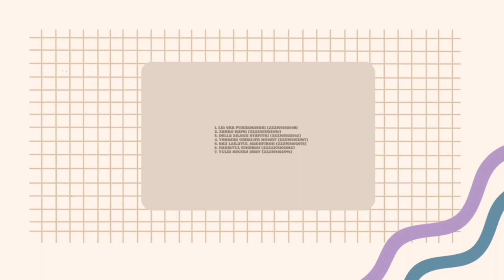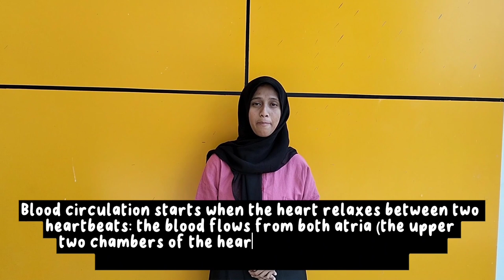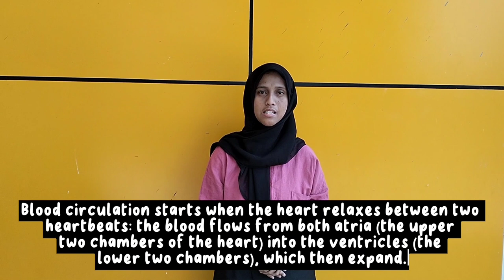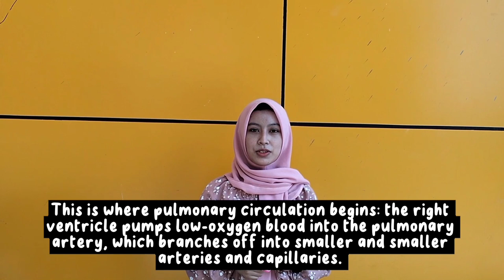Physiology of The Human Body (Cardiovascular System)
English course assignments in nursing : physiology of the human body (cardiovascular system)
Instructing lecturer : Mr. Bagus Dwi Cahyono, S.Tr.Kep., M.Kes.
Class : 2B
Group 7 :
1. Lia Eka Purnamasari (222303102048)
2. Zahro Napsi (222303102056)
3. Della Anjani Syafitri (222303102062)
4. Yermina Godalifa Momot (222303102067)
5. Eka Lailatul Maghfiroh (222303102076)
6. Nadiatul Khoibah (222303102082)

7. Yulia Regina Daby (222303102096)